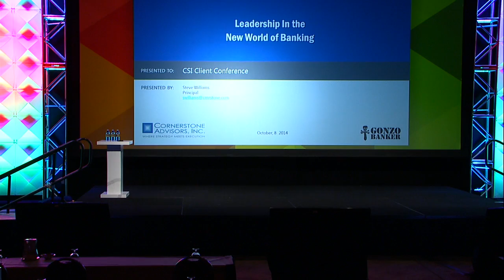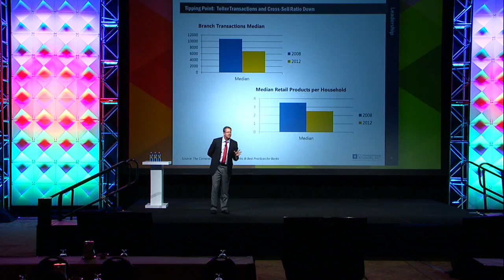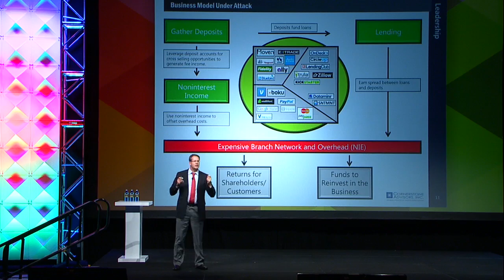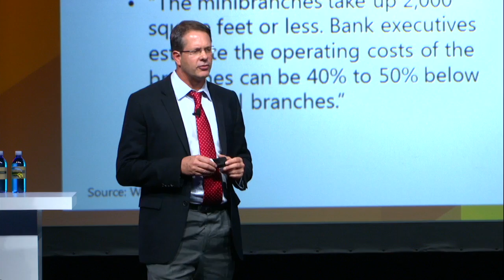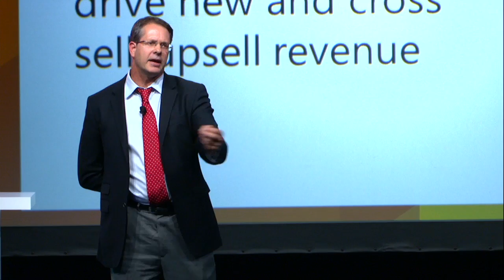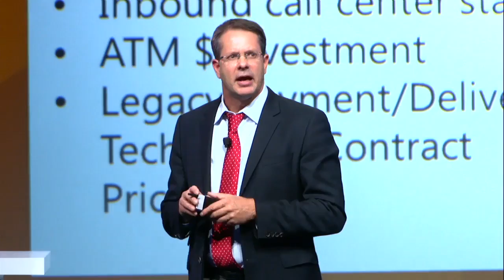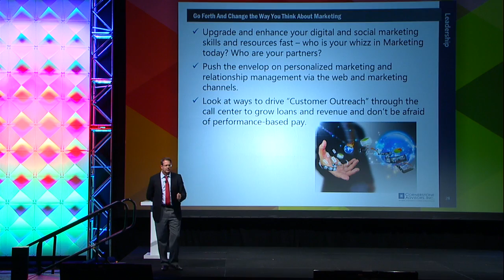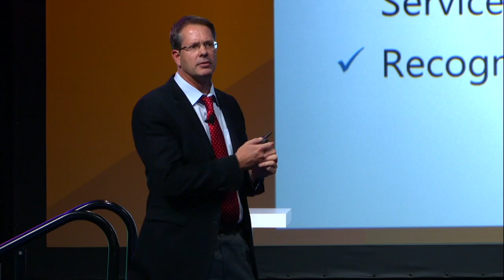Steve Williams Speaks at CSI Customer Conference 2014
Steve Williams, Cornerstone Advisors, shares his thoughts on trends affecting the financial industry during CSI Customer Conference 2014. Listen as Steve provides tips for improving the customer experience and redefining bank profitability.